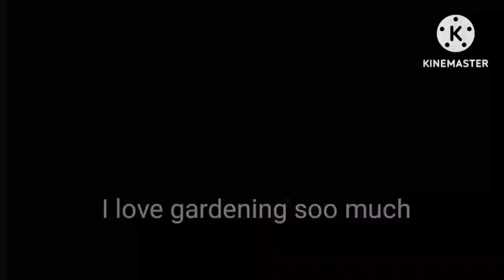Repotting Brahma Kamal Plant: Step-by-Step Guide after Growing from a Leaf@ilovegardeningsoomuch733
Welcome to our video on how to repot a Brahma Kamal plant that has been grown from a leaf cutting! In this video, we'll take you through the step-by-step process of repotting a Brahma Kamal plant, including the best potting mix to use, how to choose the right container, and tips for watering and fertilizing.

Brahma Kamal plants are known for their unique and rare flowers, and growing them from a leaf cutting can be a rewarding experience. However, it's important to repot them properly to ensure they continue to grow and bloom.

Whether you're new to repotting plants or you're an experienced gardener, this video has something for everyone. We'll share our experience of repotting a Brahma Kamal plant from a leaf cutting and provide tips and tricks to help you successfully repot your own plant.

If you're looking to care for your Brahma Kamal plant and encourage maximum blooms, this video is for you. We'll explain the basics of repotting and show you how to avoid common mistakes that can harm your plant.

So, grab your gardening gloves and let's get started!

1) "How to Grow Brahma Kamal from a Leaf: Tips and Tricks"
In this video, we'll show you how to grow a Brahma Kamal plant from a leaf cutting, including the best practices for watering, fertilizing, and light requirements. You'll learn everything you need to know to get started with this unique and beautiful plant.

2) "Brahma Kamal Plant Care: A Comprehensive Guide to Growing and Repotting"
This video covers everything you need to know about caring for a Brahma Kamal plant, from growing it from a leaf cutting to repotting it for optimal growth. We'll provide tips and tricks for keeping your plant healthy and encourage maximum blooms.

3) "From Leaf to Flower: Growing and Repotting Brahma Kamal"
Join us as we take you through the journey of growing a Brahma Kamal plant from a leaf cutting and repotting it for optimal growth. You'll learn how to care for your plant and ensure it thrives, so you can enjoy its beautiful and unique flowers.

4) "Brahma Kamal Plant Repotting: How to Encourage Blooms"
In this video, we'll show you how to repot your Brahma Kamal plant to encourage maximum blooms. You'll learn about the best potting mix to use, how to choose the right container, and other tips and tricks to help your plant thrive.

5) "The Ultimate Guide to Brahma Kamal Plant Care and Repotting"
Whether you're a beginner or an experienced gardener, this video has something for everyone. We'll cover everything you need to know about caring for your Brahma Kamal plant, from growing it from a leaf cutting to repotting it for maximum blooms.

Temperature and humidity.